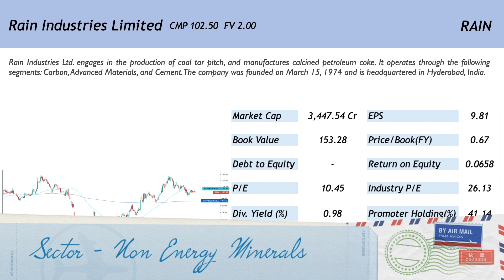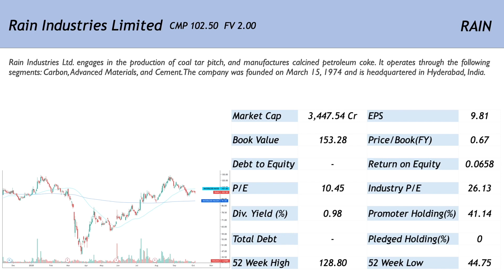Dolly Khanna has bought 9,46,300 shares of this past 10 bagger smallcap down 75% from its ATH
Dolly Khanna has bought 9,46,300 shares of this past 10 bagger popular smallcap down 75% from its all time high

Join our free Telegram Stock News/Information related Telegram Channel !

Open an Upstox Trading Account !

I, Arbind Kumar Roy, am an Upstox Authorised Person with Registration Code - AP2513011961.